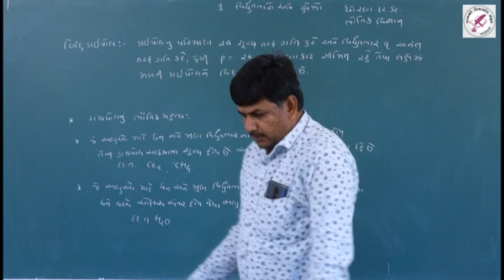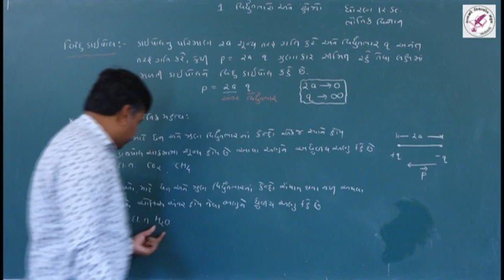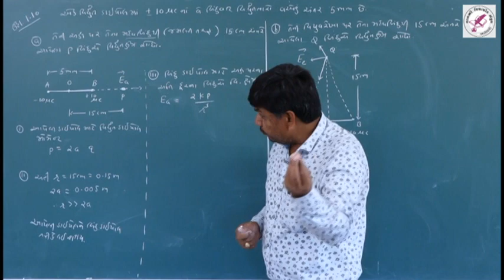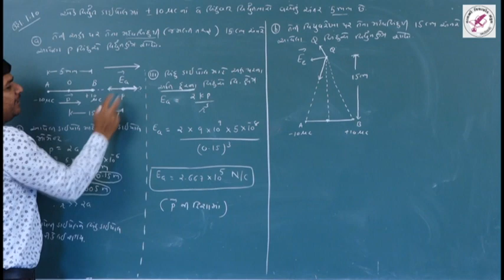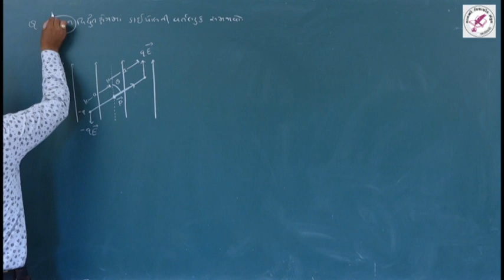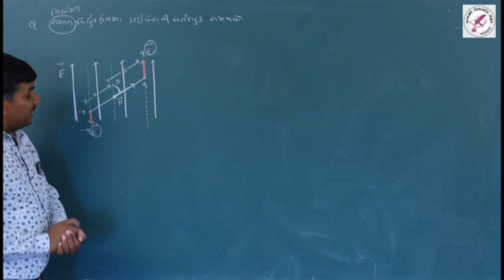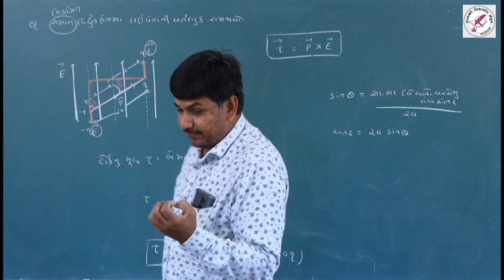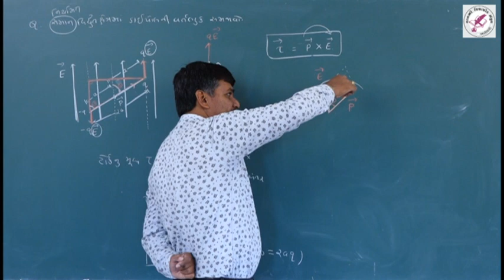STD 12 SCI ભૌતિકવિજ્ઞાન CHE-1 PART-2